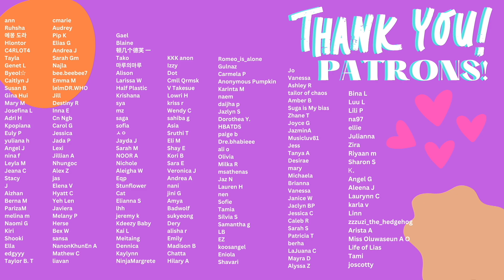LE SSERAFIM Sings 'Antifragile', Taylor Swift, and Seventeen in a Game of Song Association| REACTION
Our reaction to LE SSERAFIM Sings 'Antifragile', Taylor Swift, and Seventeen in a Game of Song Association ELLE

BECOME A PART OF THE YOUNOW FAMILY:
Dem Levants:

GET $15 IN CREDIT TOWARDS YOUR FIRST LYFT RIDE WITH CODE:
DEMLEVANTS